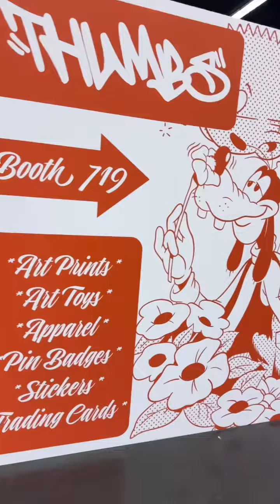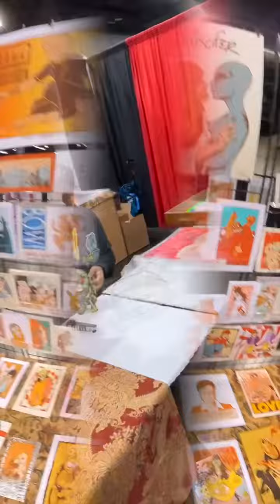Designer Con 2023 🥰 Farewell Anaheim. See ya soon Vegas!!!